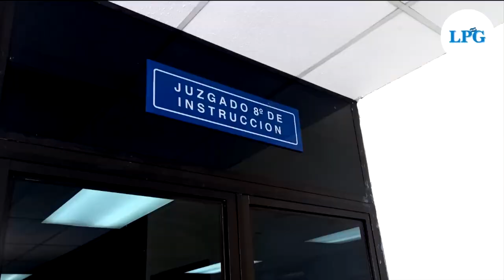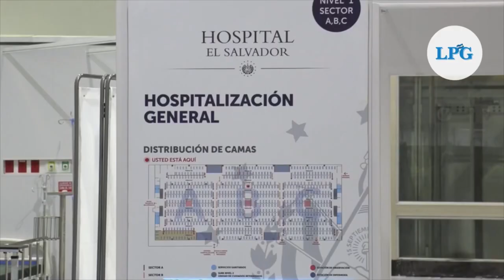Noticiero LPG 13 de febrero: Reprograman audiencia contra el exalcalde Ernesto Muyshondt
El Juzgado Octavo de Instrucción de San Salvador reprogramó la audiencia preliminar en contra del exalcalde de San Salvador, Ernesto Muyshondt, debido a que uno de los abogados defensores no asistió.